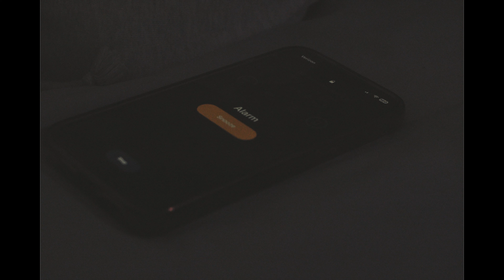My Morning Routine || 8 am☕️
lets be honest this routine changes everyday.